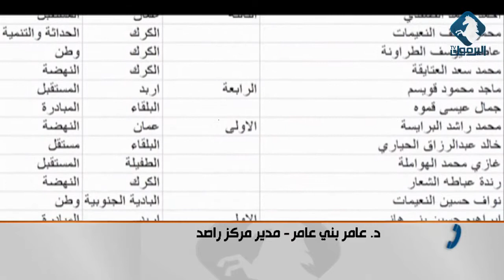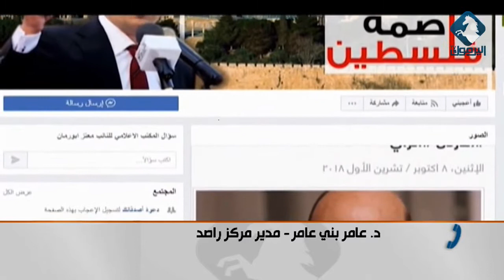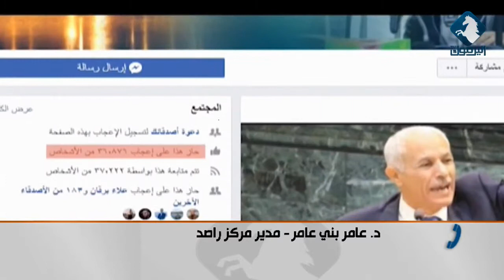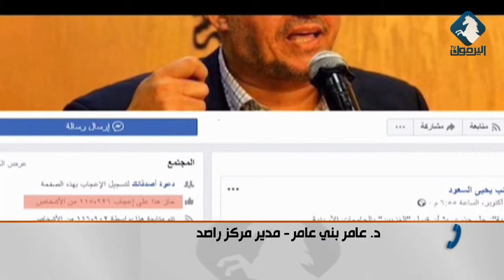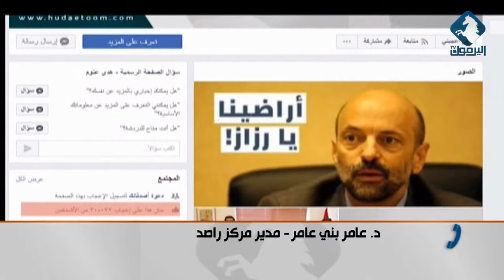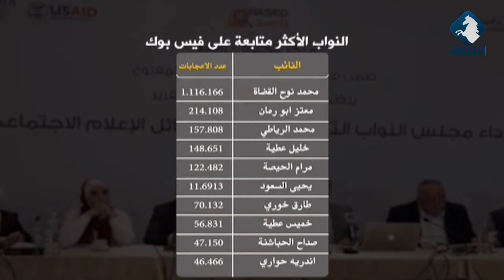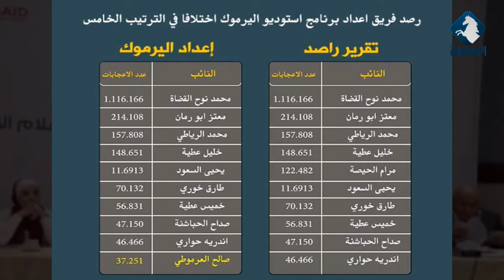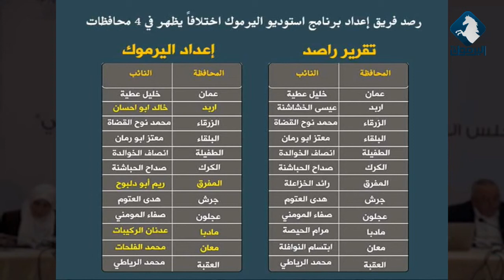تقرير يرصد أداء النواب على مواقع التواصل الاجتماعي / أستوديو اليرموك 28-11-2018